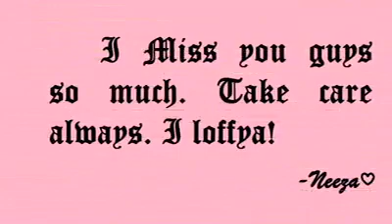Brighter than the sun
This video is made by Neechy "MilkShake" Jolie. All credits to her.